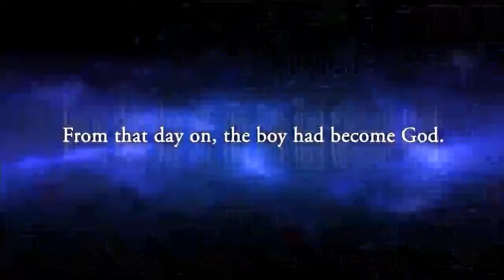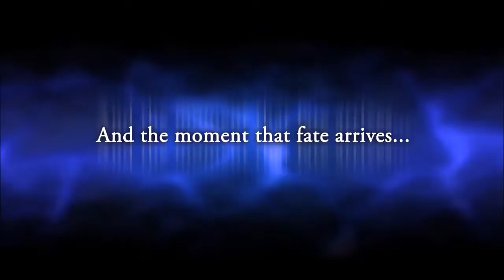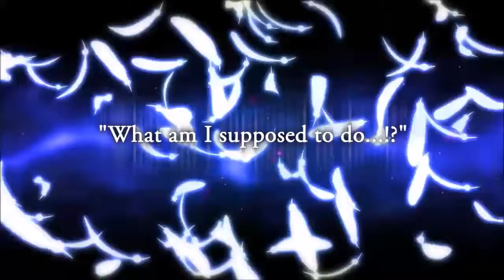The Awakened Fate Ultimatum Trailer 1